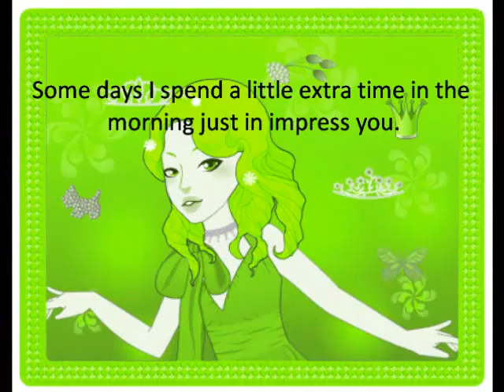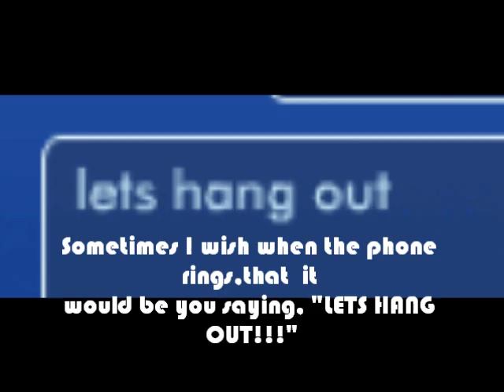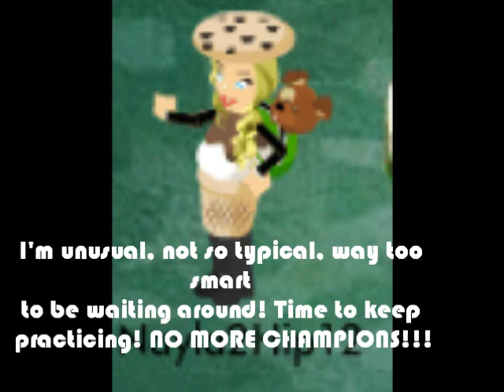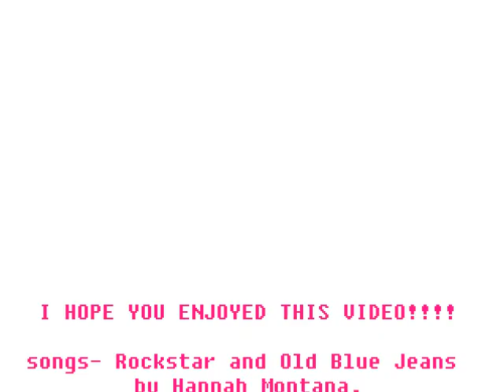Rockstar by: Hannah Montana 10th Video Special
This is my first video with the lyrics of a song. It's not exactly accurate, but I think I did a pretty good job.